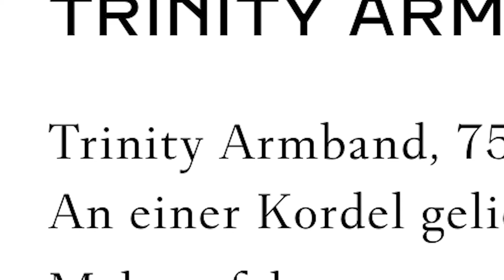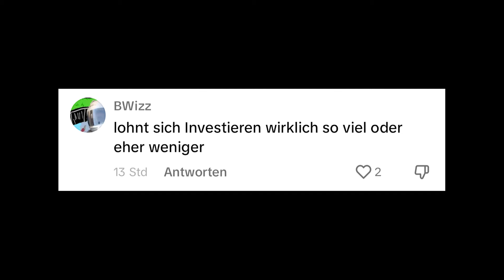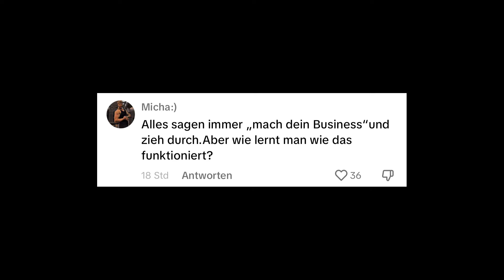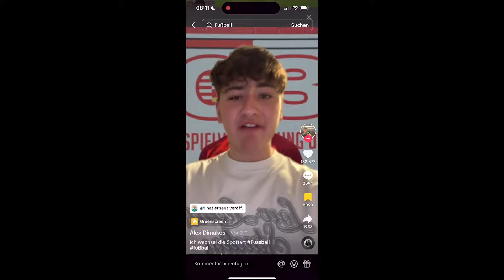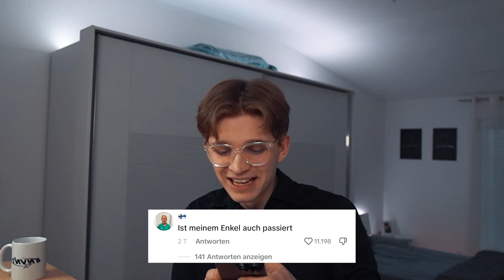ICH BIN DAS NICHT!!!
ICH BIN DAS NICHT!!! Hört auf!